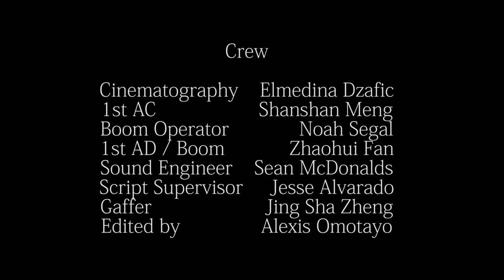Escape Room: Short Film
A self-proclaimed escape room master has met his match when he is faced with his new challenge.